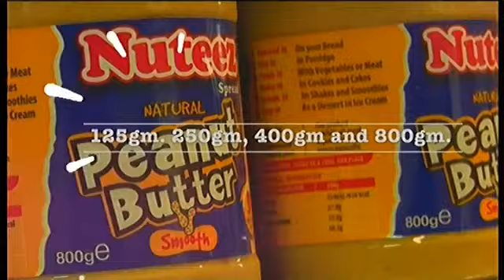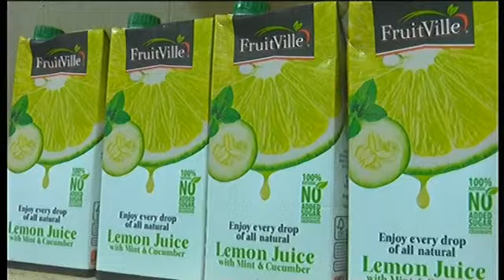UBC BEHIND THE HEADLINES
22ND EDITION OF BEHIND THE HEADLINES WITH TONY KENT KYAZE